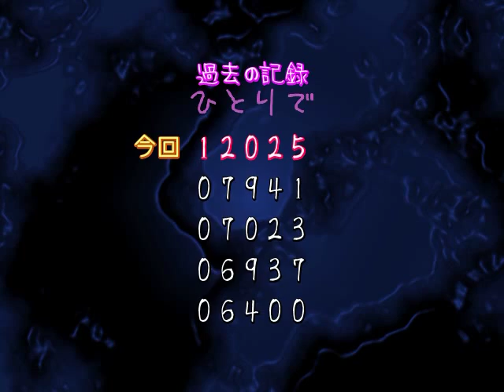「ヒカル イン ザ ナイトメア」 メインゲーム プレイ動画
「ヒカル イン ザ ナイトメア」は広島大学ゲーム制作同好会（